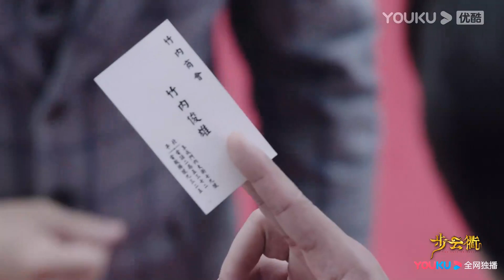Trailer | 步云衢 The Last Princess EP21-22 | 正南哄玉蓉开心，玉蓉宽宏大量还要感谢正南 | YOUKU COSTUME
★以下地区观看正片请移步优酷国际版APP：泰国、印尼、越南、马来西亚、新加坡、菲律宾、中国香港、中国澳门、中国台湾。欢迎下载优酷国际版APP，不管您所处何地都能享受《步云衢》全集噢，加入优酷国际版APP会员，更能抢先观看更多会员集数！

▶APP会员更新时间：首更5集，之后每周一到周四18:00（UTC+8）更新2集
▶非会员更新时间：首更2集，每日18:00（UTC+8）更新1集
★集数：40集